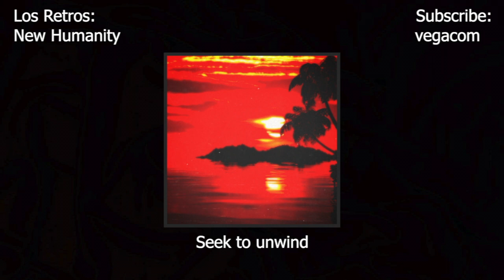Los Retros- New Humanity [Lyrics]